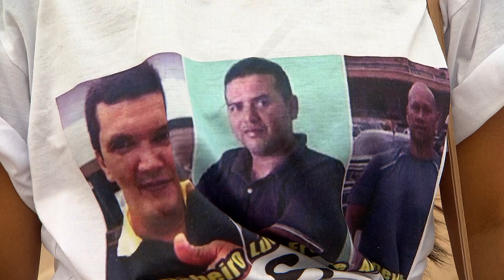Jovem chora a morte do pai que foi morto por índios Tenharim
Ariandra Delgado, de 16 anos, não consegue conter o choro enquanto conversa com a nossa equipe. Ela é filha de Luciano Freire, morto por índios Tenharim quando seguia pela Transamazônica há 7 anos.